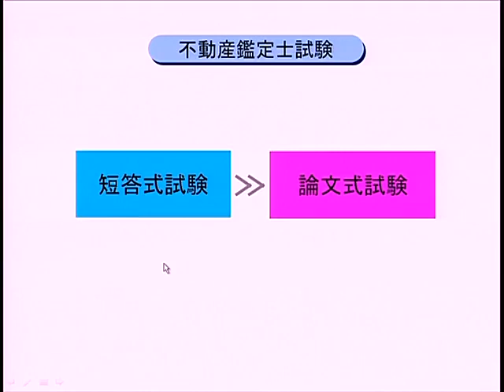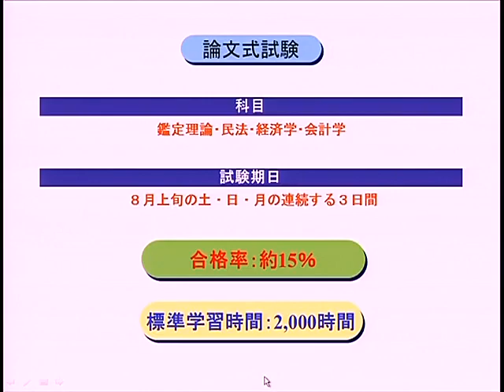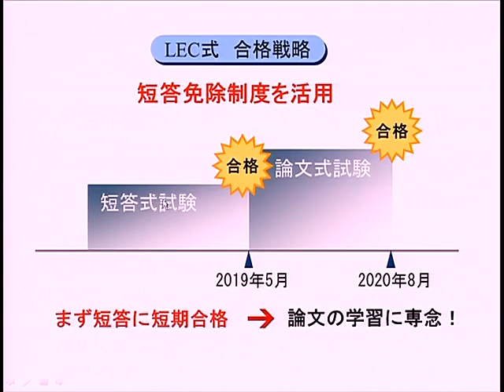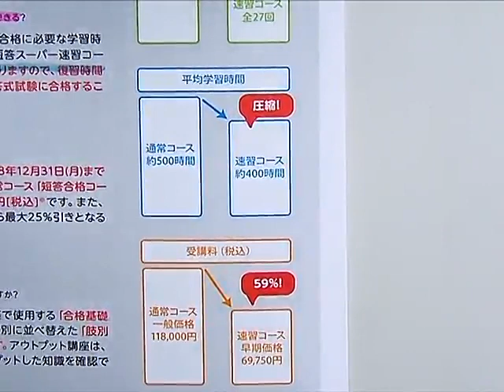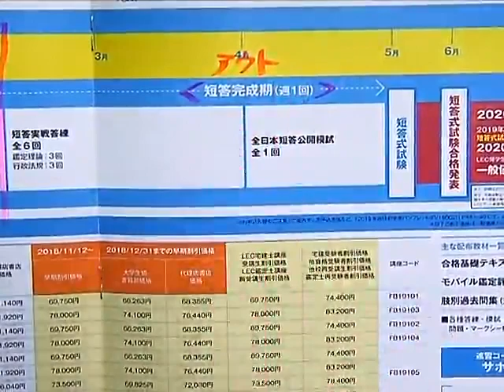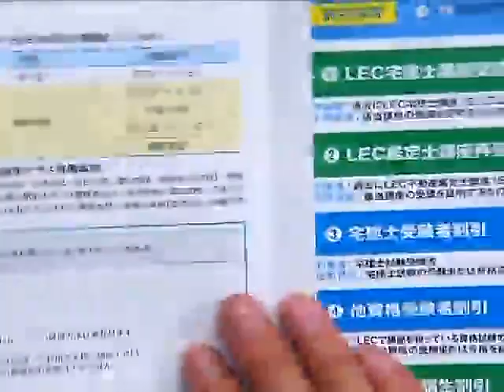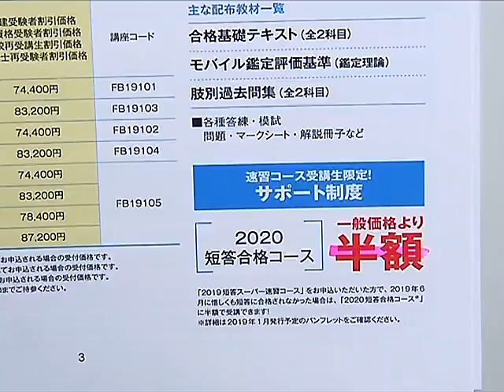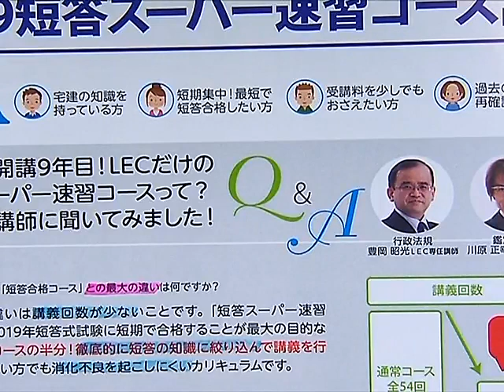【LEC不動産鑑定士】まだ間に合う！2019年短答一発合格法！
今年で開講9年目！年明けから4ヶ月で2019年短答合格をめざす！LECならではの短期合格カリキュラム、速習コースの全貌をお話いたします。